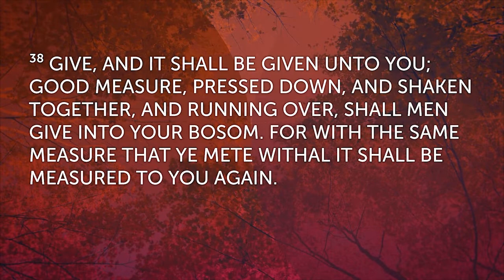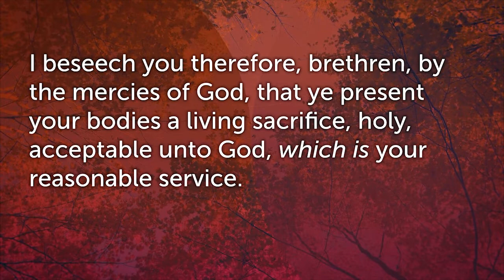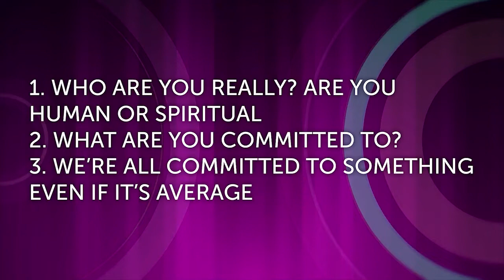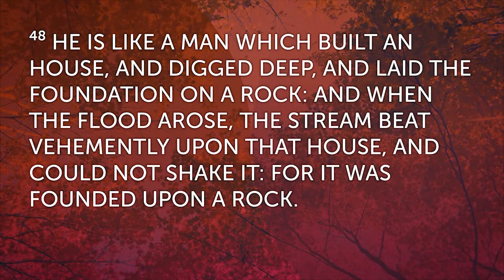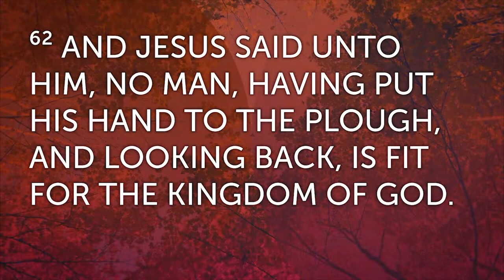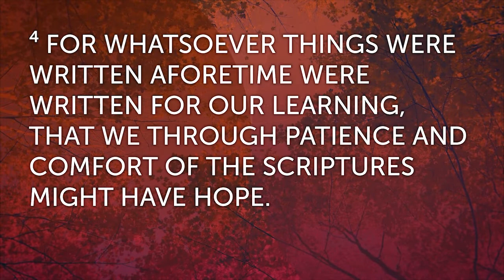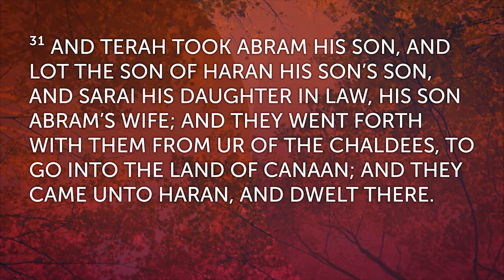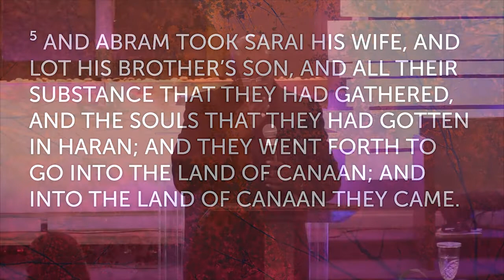Changing Lives Ministries Sunday Service Raising Your Level of Commitment -Pastor Michael Bradford